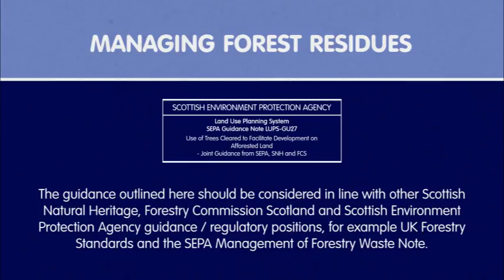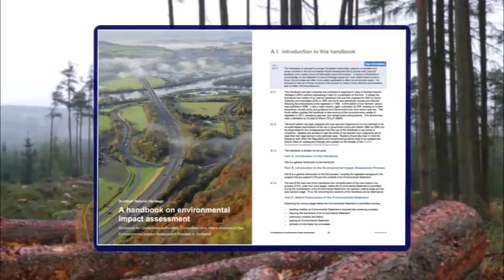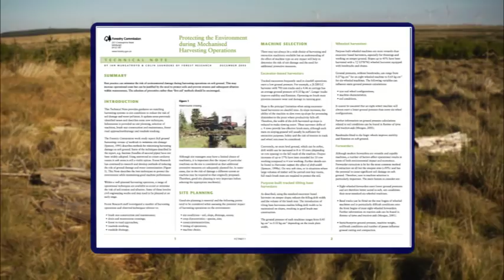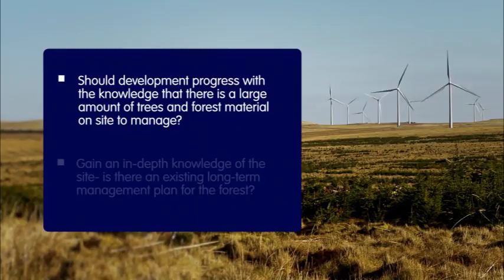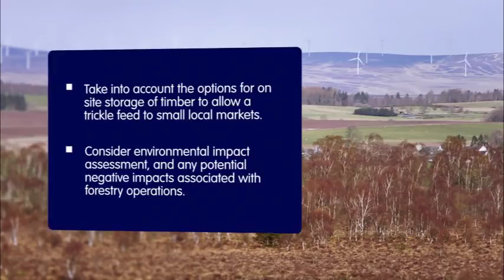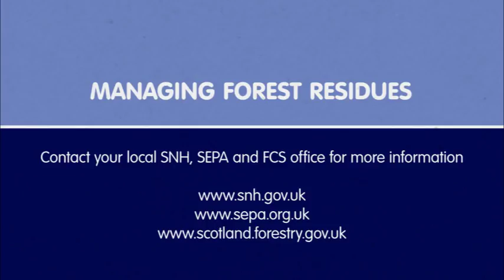Use of trees cleared to facilitate development on afforested land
Produced by SEPA, Scottish Natural Heritage and Forestry Commission Scotland, this video supports recent joint guidance aimed at developers of major new construction projects sited on afforested land.

The guidance note, "Use of trees cleared to facilitate development on afforested land", sets out best practice in managing forest residues across development sites.